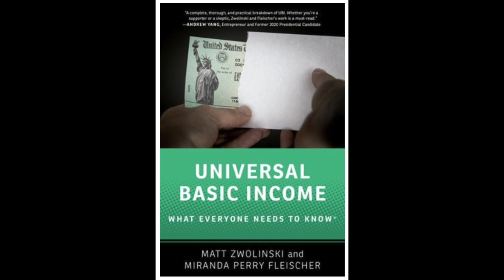Matt Zwolinski & Miranda Perry Fleischer - Universal Basic Income: What Everyone Needs To Know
From Finland to Kenya to Stockton, California, more and more governments and private philanthropic organizations are putting the idea of a Universal Basic Income to the test. But can the reality live up to the hype?

The motivating idea of a Universal Basic Income (UBI) is radically simple: give people cash and let them do whatever they want with it. But does this simple idea have the potential to radically transform our society? Is a UBI the ultimate solution to the problem of poverty? Is it the solution to automation-induced unemployment? Can it help solve gender and racial inequality?

This book provides the average citizen with all the information they need to understand current debates about the UBI. It recounts the history of the idea, from its origins in the writings of 18th century radical intellectuals to contemporary discussions centered on unemployment caused by technological advances such as artificial intelligence. It discusses current pilot programs in the United States and around the world, including how much (or little) we can learn from such experiments about how a large-scale UBI would fare in the real world. It explores both the promises and pitfalls of a UBI, taking seriously the arguments of both supporters and detractors. It also explains why the UBI has attracted supporters from all across the ideological spectrum--from conservatives to liberals, libertarians to socialists--and what the implications of this fact are for its political future.

How much would a UBI cost? Who would be eligible to receive it? Would it discourage work? Would people squander it on drugs and alcohol? Would it contribute to inflation? And how is it different from existing social welfare programs? This book provides an objective, expert guide to these questions and more, and is essential reading for anyone seeking to understand what could be the 21st century's most important public policy debate.